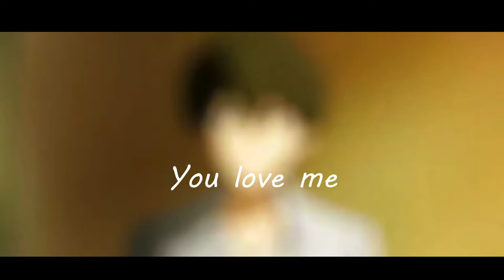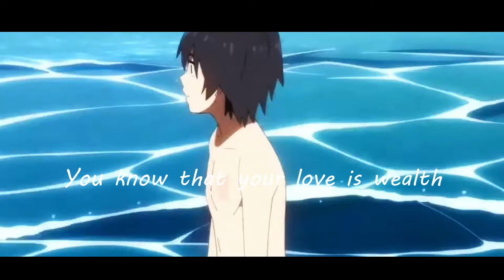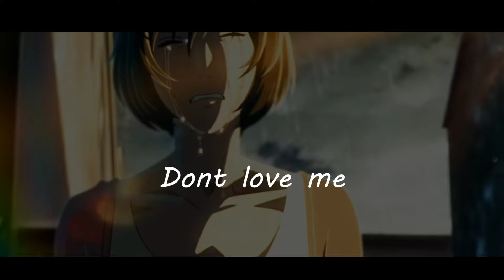Why DO you love me - Official Lyric video